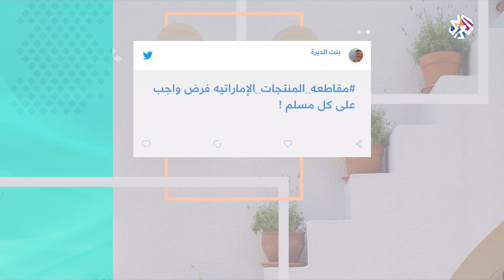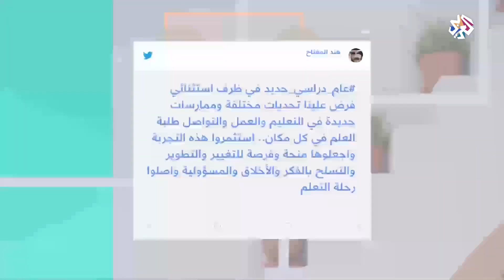شباك هاشتاغ.. العودة المدرسية تشغل رواد مواقع التواصل في قطر │ شبابيك